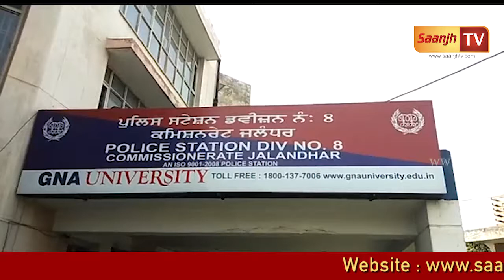Punjab Police (ਜਲੰਧਰ ਪੁਲਿਸ ਨੇ ਗਾਂਜੇ ਸਮੇਤ ਇੱਕ ਔਰਤ ਕੀਤੀ ਕਾਬੂ )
ਜਲੰਧਰ ਪੁਲਿਸ ਨੇ ਗਾਂਜੇ ਸਮੇਤ ਇੱਕ ਔਰਤ ਕੀਤੀ ਕਾਬੂ
ਪੁਲਿਸ ਵਲੋਂ ਔਰਤ ਖਿਲ਼ਾਫ ਕੀਤਾ ਗਿਆ ਮਾਮਲਾ ਦਰਜ

Marriage Ceremony!!!